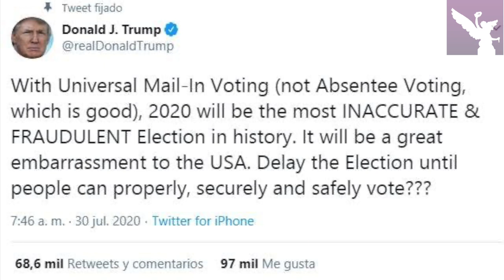Encapuchados amenazan a Omar García Harfuch a través de video - César Aldama